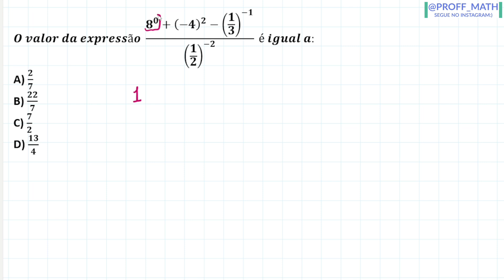Qual o valor da expressão numérica?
Olá pessoal!